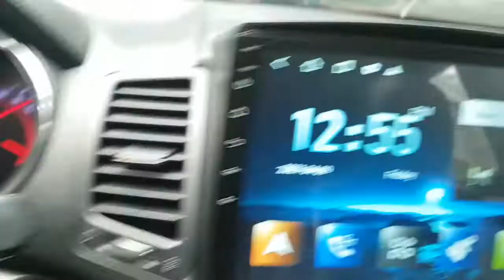2011 SORENTO BA141798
2011 SORENTO BA141798